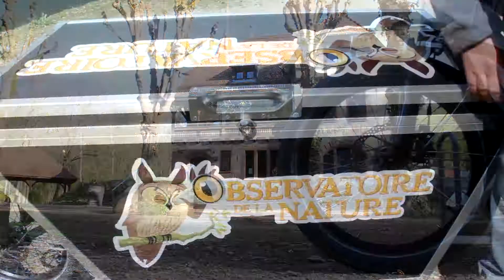La chronique nature : la ficaire